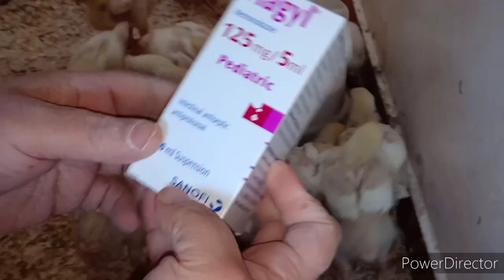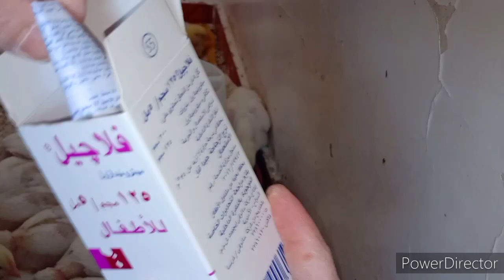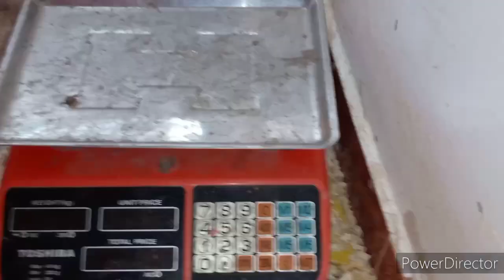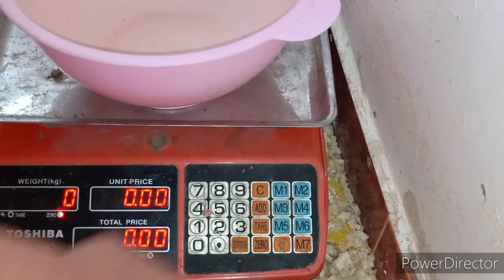عمر 13 يوم / غطا واحد مش هيخطر على بالك هيخلى الفراخ عندك تشيل اوزان عملاقة 4 كيلو فى اقل وقت ممكن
غطا واحد مش هيخطر على بالك هيخلى الفراخ عندك تشيل اوزان عملاقة 4 كيلو فى اقل وقت / والاوزان مفاجاه